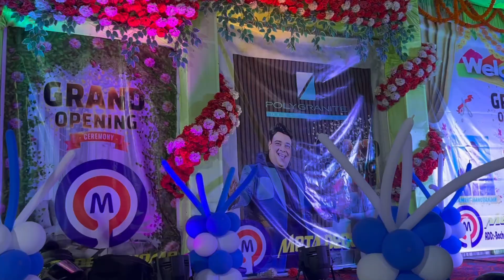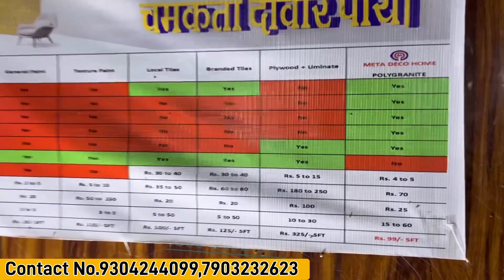Patna का पहला Uv Marble Sheets का हुआ Grand Opening || नए जमाने का नया बिज़नेस || टाइल्स का मात देगी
Address -boacha Chak Old Registry Office,Aims Road Phulwari Sharif, Patna Bihar

मार्बल टाइल्स को छोड़ो आ गया Polygrinte Sheet घर को महल जैसा बनाएगा एकदम नया बिज़नेस || Ploygrinte
UV PVC Marble sheets for home | New Business Ideas 2023 | diwar par chipkao lakho kamaon | new look of your home installing uv marble sheets | new interior design technology 2023 | future interior design for house

Patna Polygranite Sheet
Patna Marble Factory
Patna Tiles Godam
Bihar Tiles Godam
Bihar New business ideas
Small business ideas
Interior design Stockist Patna
Pvc sheets Sheets Patna
UV Marble Sheets
New Interior design Stockist
marble business ideas
Tiles business ideas
Wallpaper Business ideas
Wallpaper Stockist Patna
polygranite sheet
polygranite sheets
poly granite sheet work
what is polygranite sheet
polymarble sheet
sheet
polymarble sheets
wall sheet
pvc sheets
marbul sheet
polygranite
poly granite
hema poly granite
interior
budget interior
home interior
shop interior
interior design
office interior
different between original granite
polygranite sheet work
costomer review
interior decoration
zero maintenance material
granite
poly marble

Only Videos Shoot ke liye call kare :-

Don't forget-